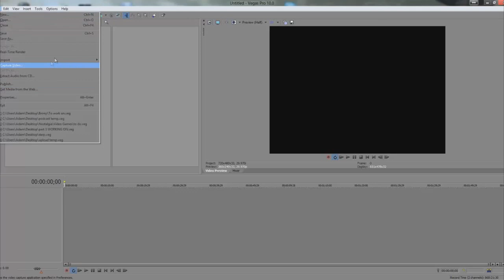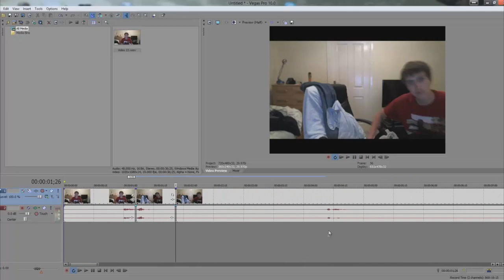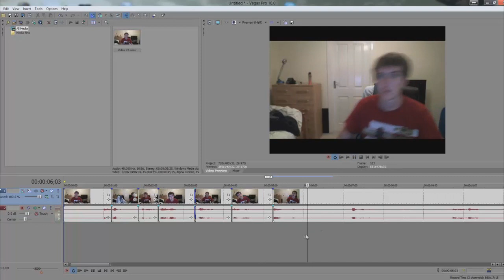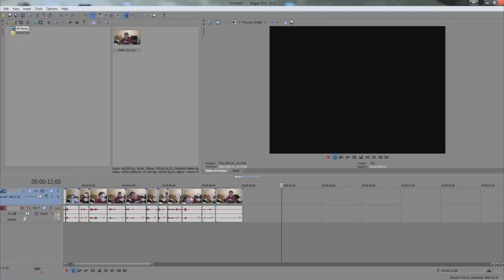#2 - Sony Vegas Tutorial - Jump Cuts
In this video I show you how you can edit your videos to give it that 'Jump Cut' effect like many popular YouTubers use.